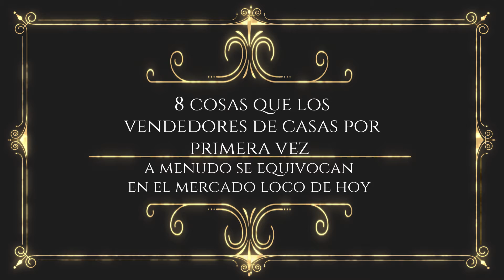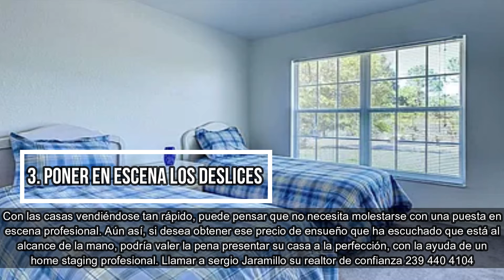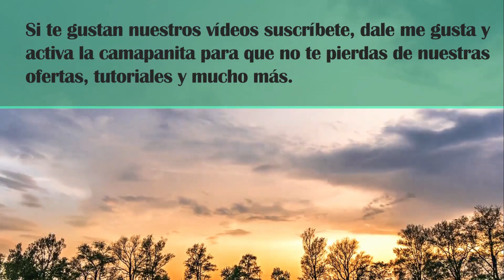Introducimos el canal pago Sergio J Realtor . Presione el botón de UNIRTE